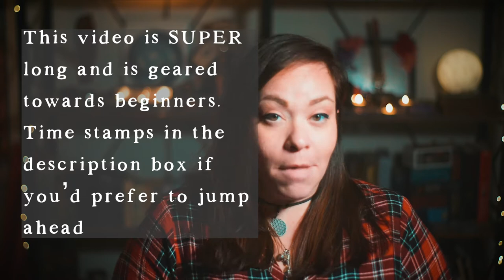Powerful Winter Solstice Ritual | Yule Celebration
This video is long AF - the longest I've ever made (seems fitting since the solstice is the longest night) if you're at least semi-familiar with ritual work and would prefer to jump around here are the timestamps:

0:00 Funky Intro
0:44 Winter Solstice Explained
7:22 Sigil Creation & Intentions
15:07 Herb Preparations
20:02 The Ritual
32:50 New Year, New Journal

Colors:

Gold
Green
Red
White

Crystals:

Bloodstone
Clear Quartz
Diamond
Emerald
Garnet
Ruby

Herbs:

Bay Laurel
Blessed Thistle
Chamomile
Cinnamon
Evergreen Trees
Holly
Ivy
Juniper
Mistletoe
Oak Leaves
Pine
Pinecones
Poinsettias
Rosemary
Sage
Wintergreen

Incense:

Cedar
Cinnamon
Clove
Frankincense
Juniper
Myrrh
Orange
Pine

🙏 alternatively, I have an Amazon wishlist set up that allows anyone to ship directly to my home if you feel inclined to send a gift 😊

🔮 To book a private reading with me